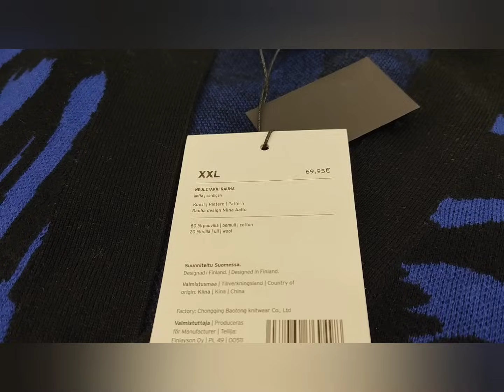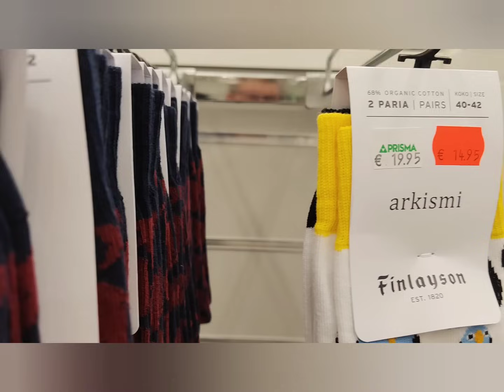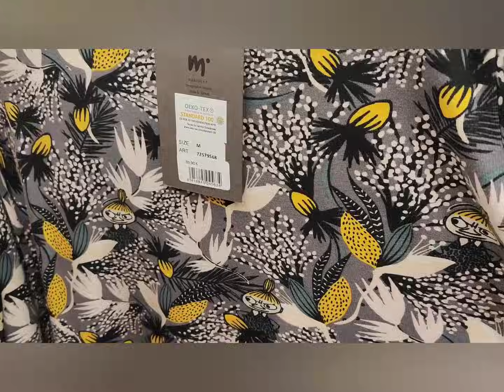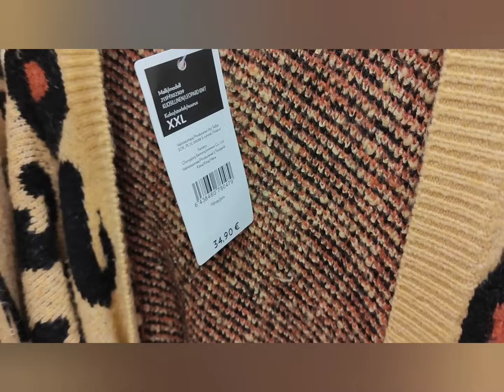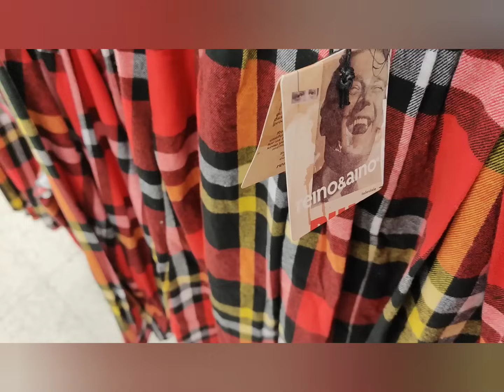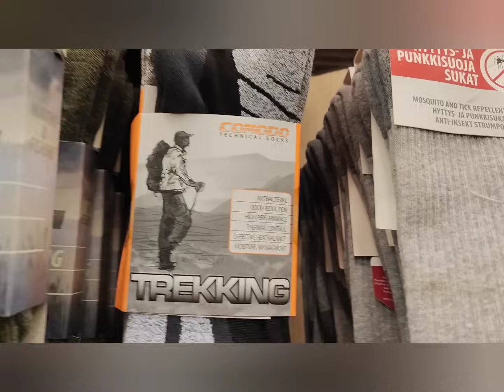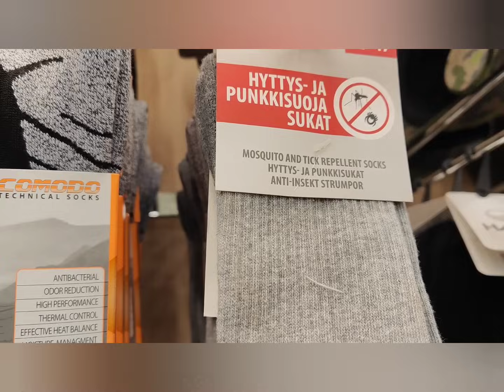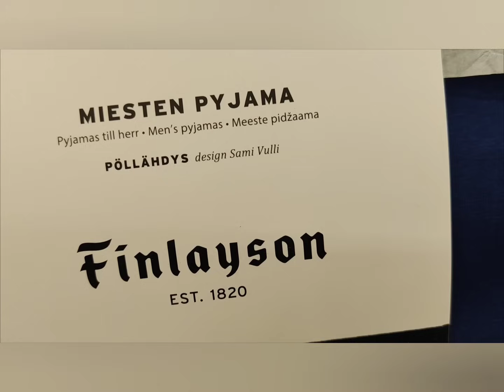Куда катится Мир? Как часто Вы покупаете себе одежду? Много причин не покупать. Шопинг в Финляндии